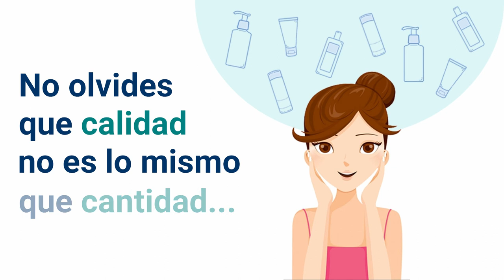¿Sabes cuantos productos necesitas en tu rutina skincare? | DermaCenter El Salvador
¡Visitanos somos la mejor opción para tu piel!